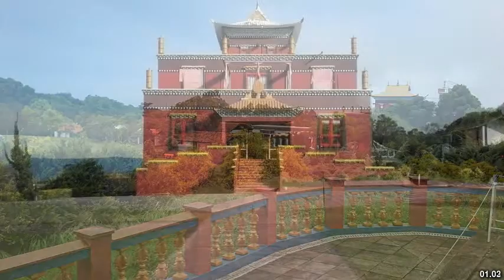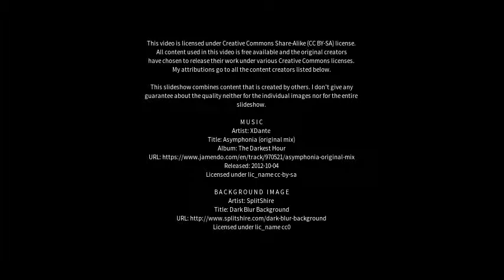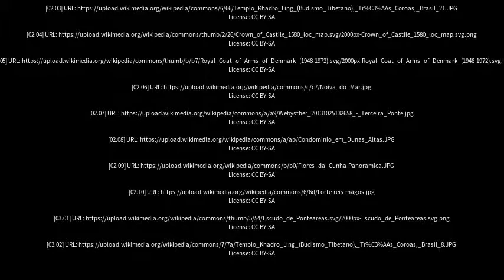Best places to visit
Best places to visit - Três Coroas (Brazil) Best places to visit - Slideshows from all over the world - City trips, nature pictures, etc.